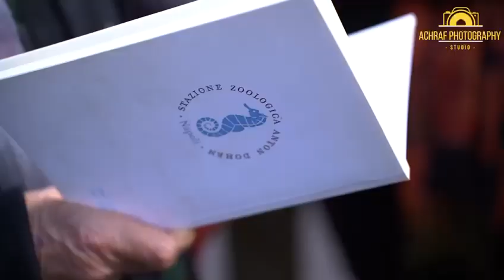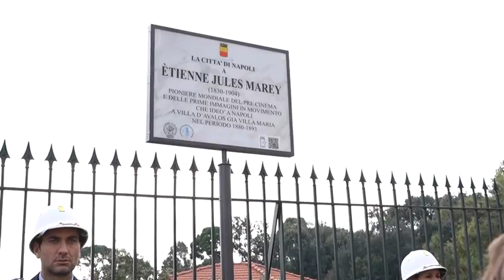In via Posillipo una targa per ricordare Ètienne Jules Marey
Una targa per ricordare il genio Ètienne Jules Marey è stata apposta questa mattina in Via Posillipo 47 alla presenza del Vicesindaco Laura Lieto.